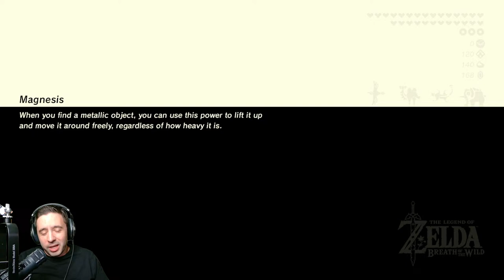BREATH OF THE WILD DLC AND STUFFS